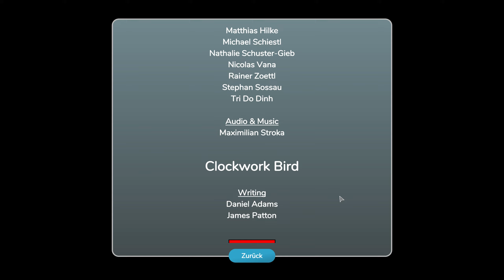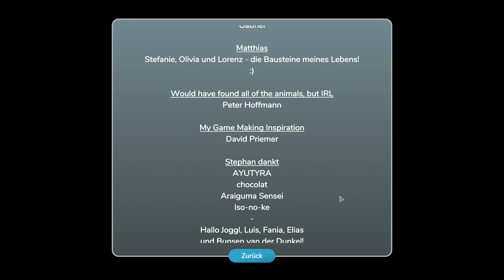LEGO Bricktales # 17 - Den kraken befreit [Ende]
« Let's Play LEGO Bricktales »

« Alles was eckig ist findest du hier »